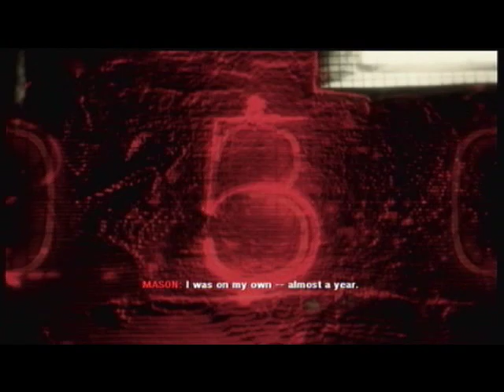Let's Play Call of Duty: Black Ops Wii - Campaign (part 2): Reznov